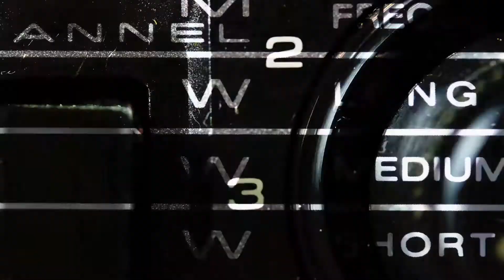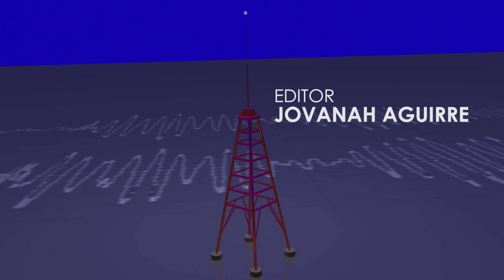Ship of the Rising Sun | Titan Radio Live!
Watch the latest episode of Titan Radio Live! featuring Ship of the Rising Sun. Hosted by Rhelin Taylor and Imani Jackson.  Produced in collaboration with Titan Communications and Titan Internet Radio.